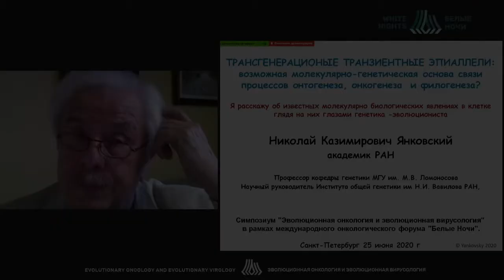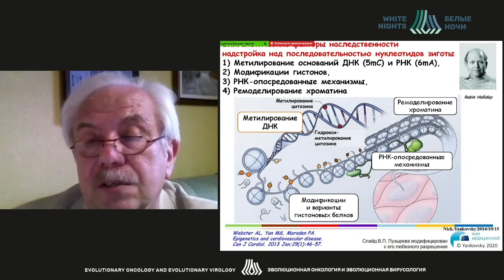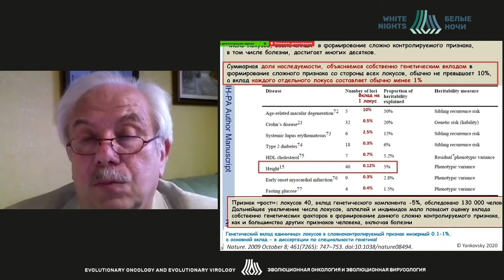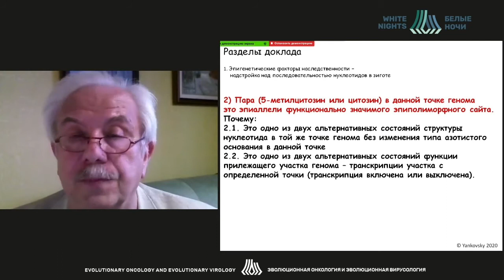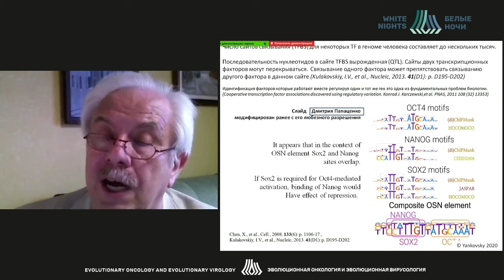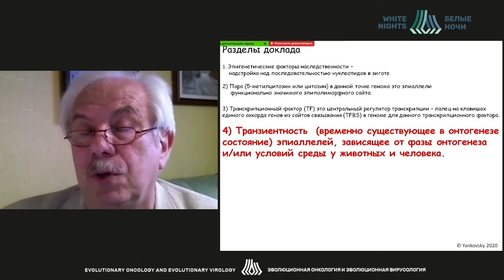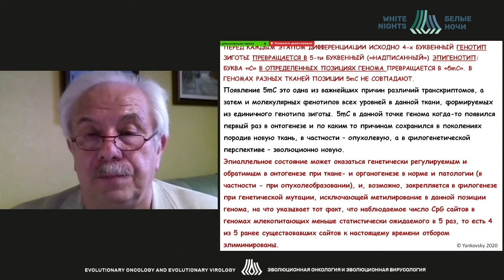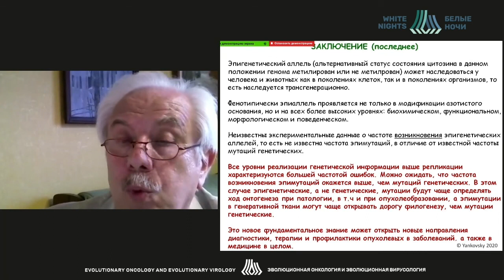Трансгенерационные транзиентные эпиаллели (Янковский Н.К.)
Трансгенерационные транзиентные эпиаллели: возможная молекулярно-генетическая основа связи процессов онтогенеза, онкогенеза и филогенеза?

Янковский Николай Казимирович - главный научный сотрудник лаборатории анализа генома научный, руководитель ФГБУ ИОГЕН РАН, д.б.н., профессор, академик РАН, Москва